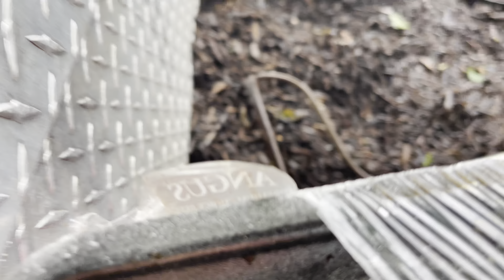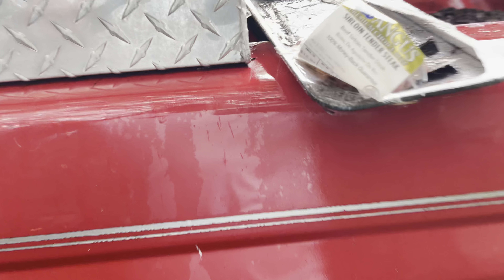WE Cook THE BEST Steak and Potatoes Over Fire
Watch in awe as Chris from TN Islanders masters the art of grilling the world's most EPIC Steak and Potatoes over a blazing open fire!